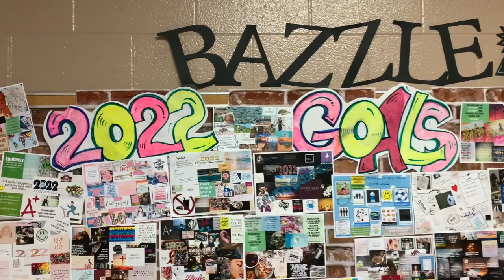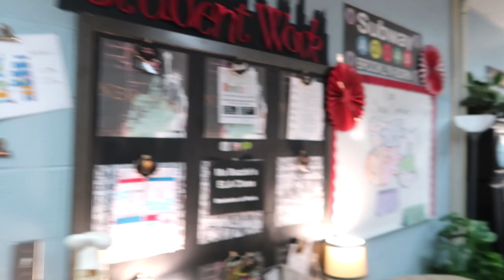SHE HAS JOKES ON 2-22-22 + BLACK HISTORY MONTH + OOTD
Teaching on 2-22-22 was an eventful day, but there was still time to recognize Black History Month and my OOTD..